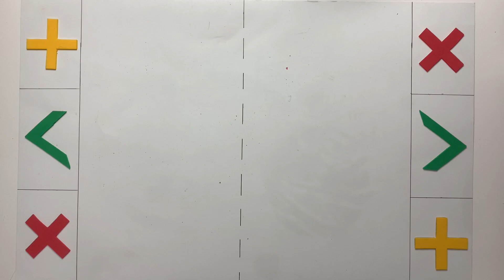FIDGET TOY TRADING COMPILATION #154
FIDGET TOY TRADING COMPILATION. FIDGET TOY TRADING TIKTOK COMPILATION! Hey guys! Enjoy this pop it  fidget toys trading.  I hope you guys enjoy and relax!
 satisfyingvideosbyff5 and familyfun5_canal
FANPAGE: Family Fun 5 (link 👇🏻👇🏻)